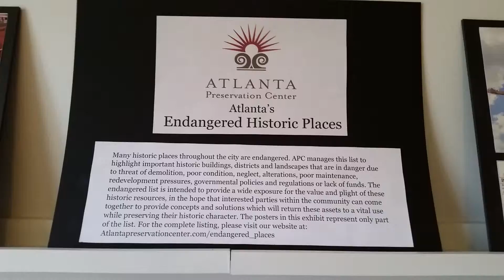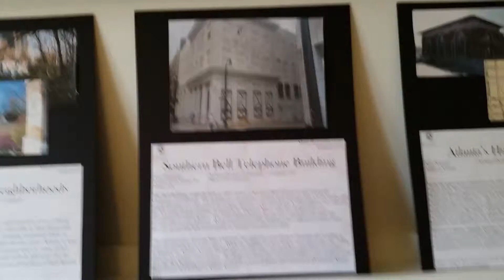stable 20160306 135722 2016 03 06 Endangered Historic Places Atlanta Preservation Center